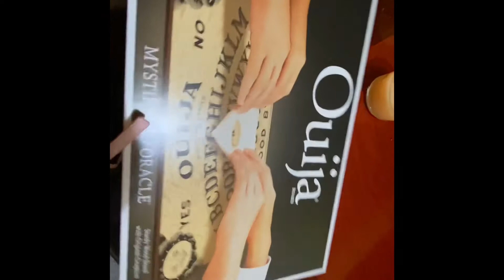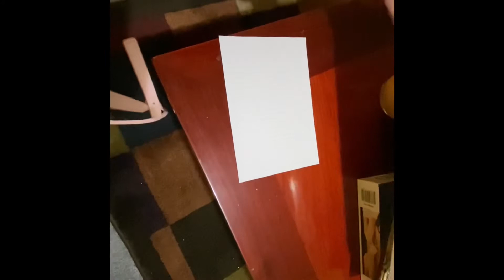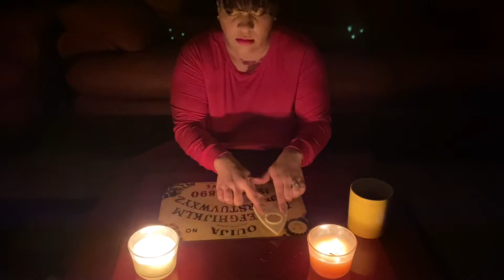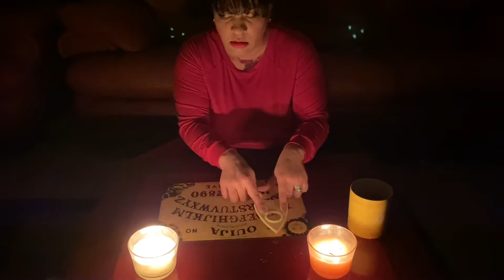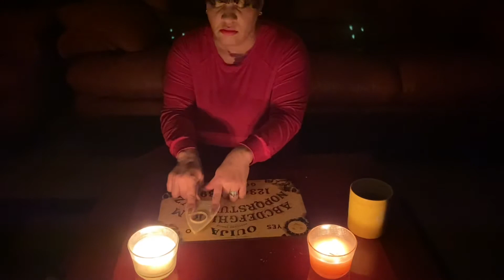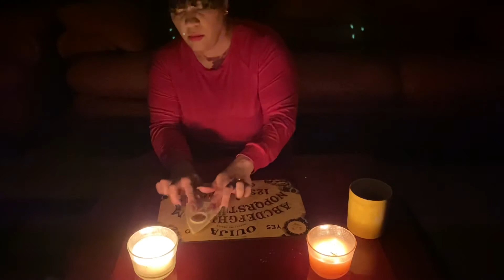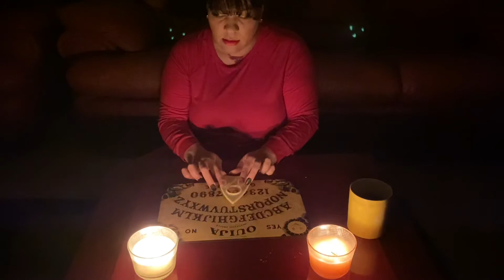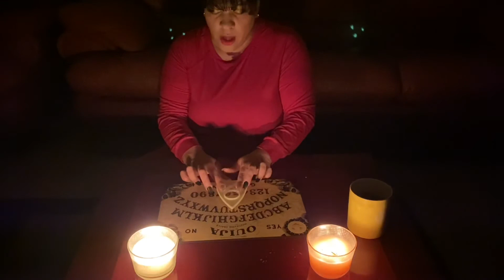I tried the Ouija Board and YES, a spirit spoke to me!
I tried a Ouija Board out for the very first time today and a spirit came through...  check it out. Wow!